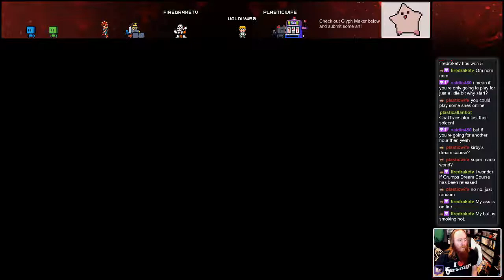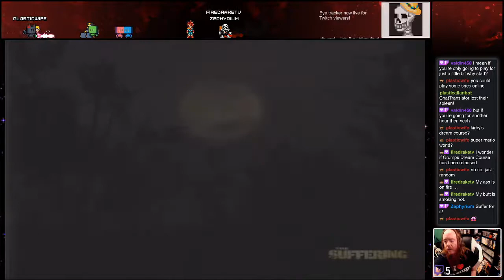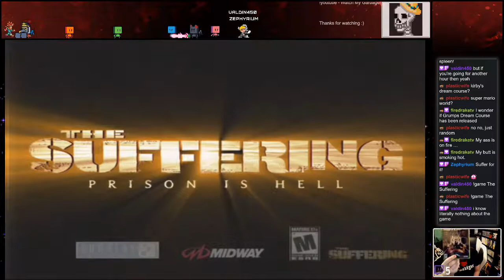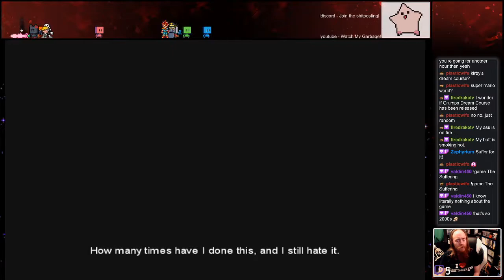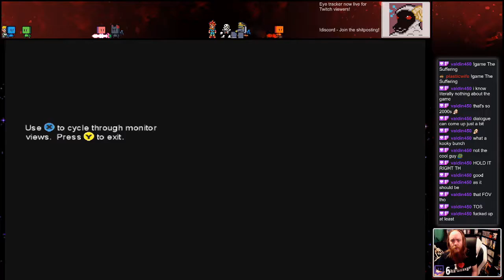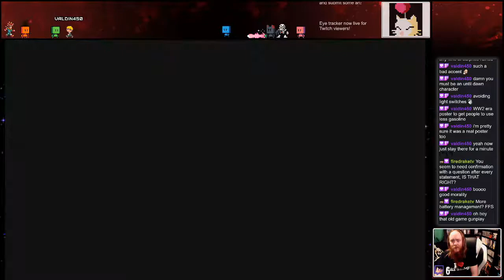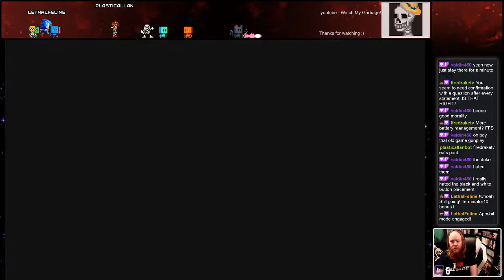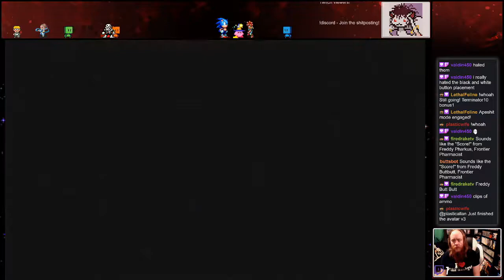Let's Stream The Suffering - 01